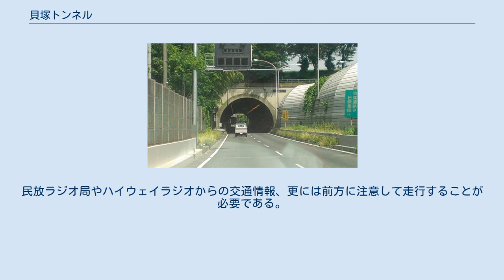貝塚トンネル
貝塚トンネル（かいづかトンネル）とは、千葉県千葉市若葉区にある京葉道路および国道16号千葉バイパスのトンネル。
 貝塚トンネル（国道16号線で東京方向に向け撮影） 京葉道路 貝塚IC - 千葉東JCTの間にあるトンネルで、京葉道路で唯一のトンネル。
 名前の由来は、荒屋敷貝塚の地下を貫くことからと思われる。
坑口の形が上下線で同じ（いわゆるメガネトンネル）である。
京葉道路の銘板には「貝塚トンネル」とかかれているが、国道16号の銘板には「貝塚隧道」と書かれている。
 京葉道路の貝塚トンネルは、荒屋敷貝塚の保存のために京葉道路の構造をトンネルに計画変更されたもので、埋蔵文化財の保存対応のために道路の工事費が24億円増加し、道路供用も当初予定から2年遅れるもととなった。
 上り線（幕張・東京方面）は、渋滞時追突事故に注意が必要である。
当トンネル先にある貝塚IC、穴川IC（穴川西IC、穴川中IC、穴川東ICの総称）が渋滞の名所であり、当トンネルが渋滞の末尾になることがある。
また、このトンネルも渋滞の先頭になりやすい。
このため、トンネルを出た先のカーブで渋滞の列に気が付き、ブレーキをかけても間に合わずに追突する事故が発生しやすい。
民放ラジオ局やハイウェイラジオからの交通情報、更には前方に注意して走行することが必要である。